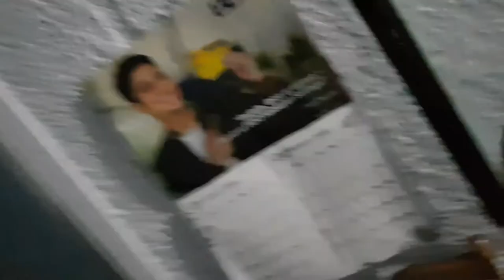Front Delt Focus Workout, Gym Life Balance, Mamba Mentality